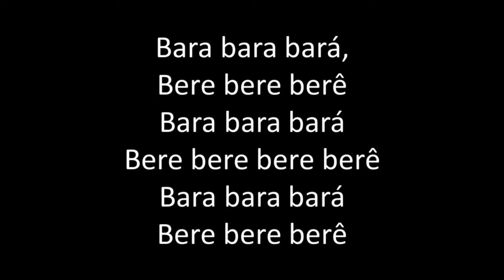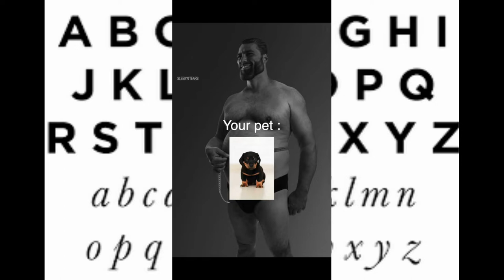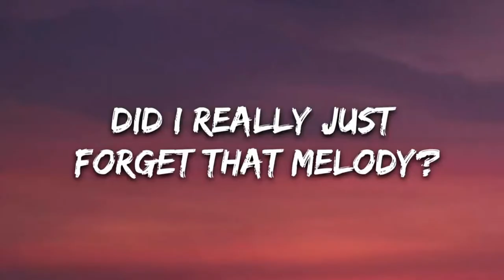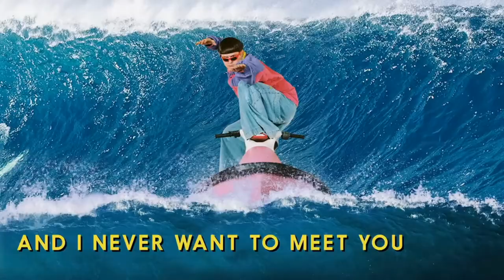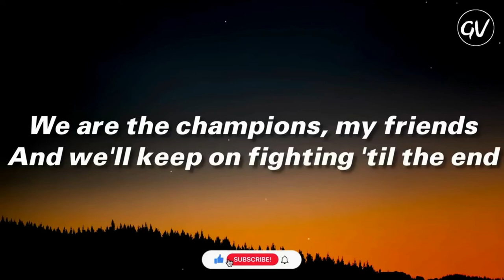Cursed Brainrot Alphabet song | with memes